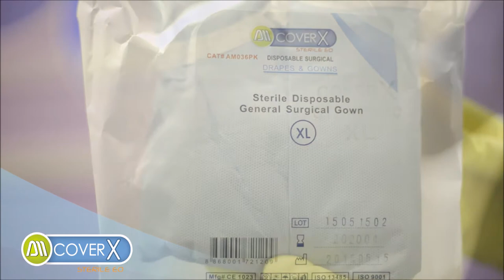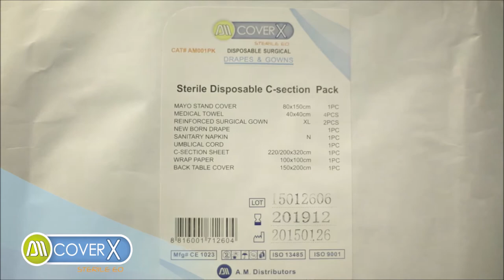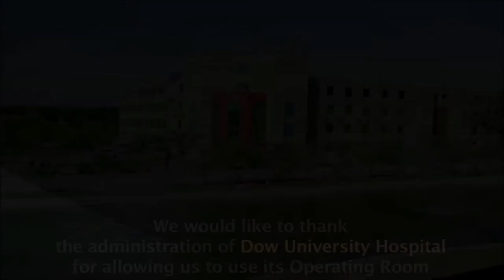Cover X® Sterile, Disposable Drapes (OBGYN) and Gowns Video Tutorial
Cover X® Sterile, Disposable Drapes (OBGYN) and Gowns Video Tutorial covers draping procedures OBGYN cases in the OR. This tutorial has been produced keeping internationally accepted standards in mind.

Location: Dow University Hospital, Karachi

Note: We would like to thank the administration of Dow University Hospital for allowing us to use its OR.

Produced by: A.M. Distributors